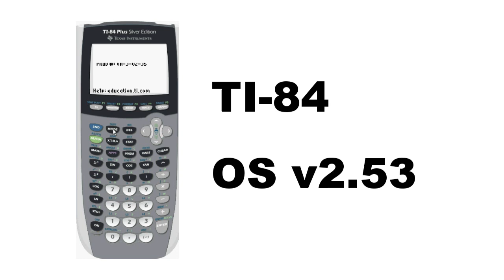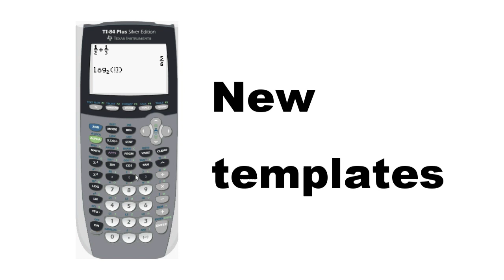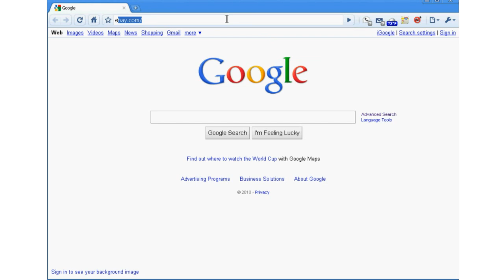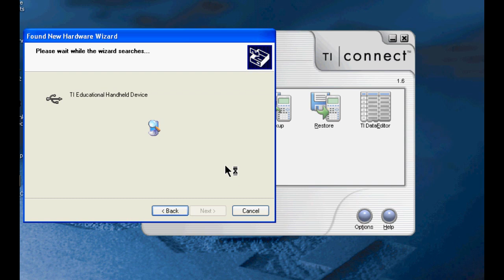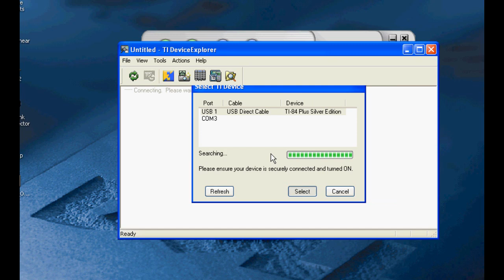Tutorial: Upgrade your TI-84 OS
A Tech Powered Math tutorial on how to upgrade your TI-84 OS.